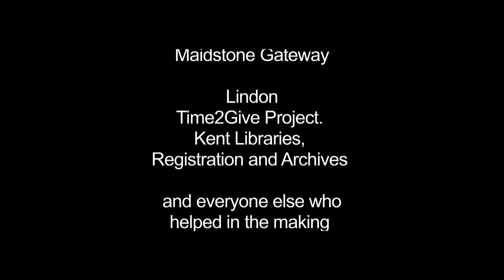Be remarkable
Volunteers in Kent talk about their experiences.

As part of the legacy from 2012 Kent has a commitment to sustaining quality volunteering.